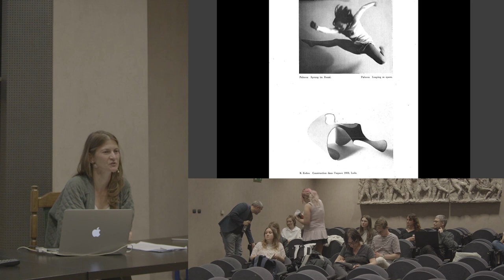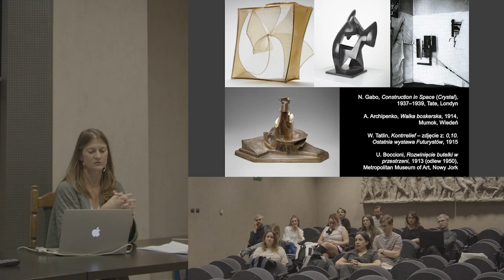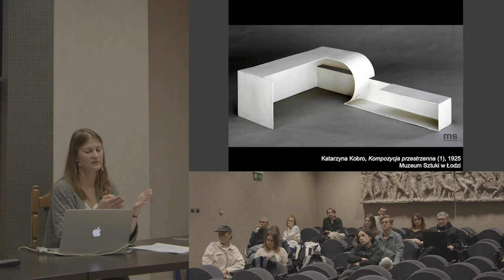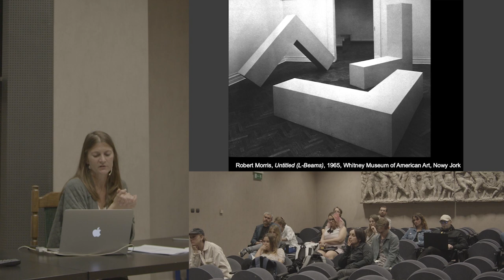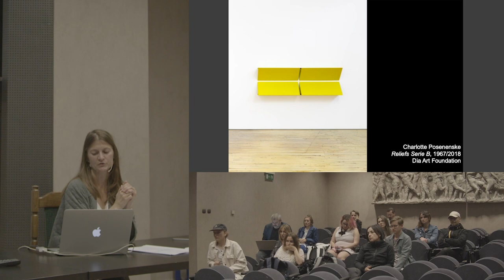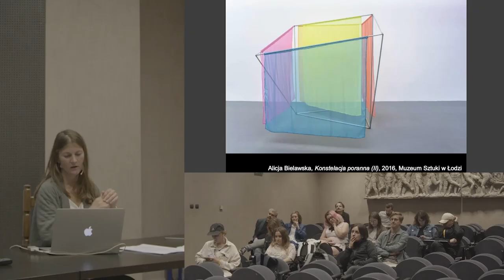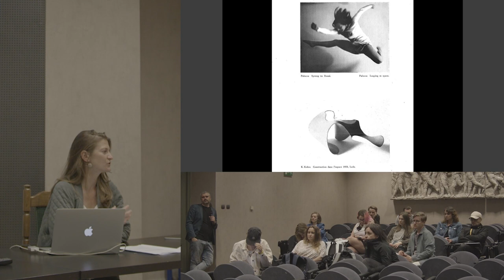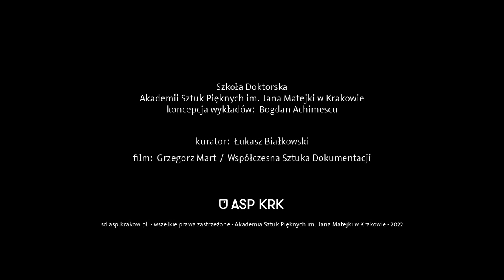Małgorzata Jędrzejczyk - Czwarty wymiar: człowiek